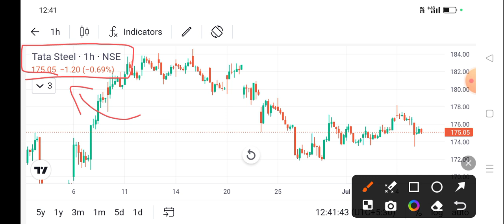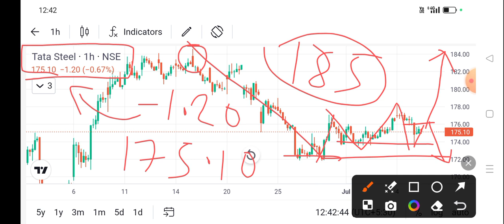tata steel share news today l tata steel share price today I tata steel share latest news today